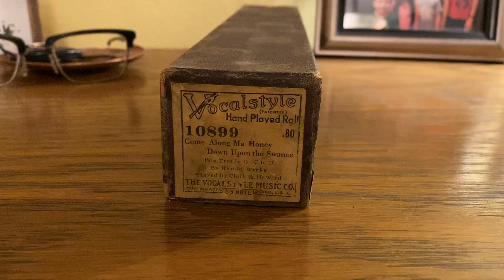Come along Ma Honey Down Upon the Swanee foxtrot ￼Vocalstyle